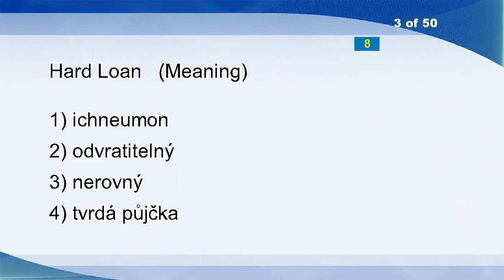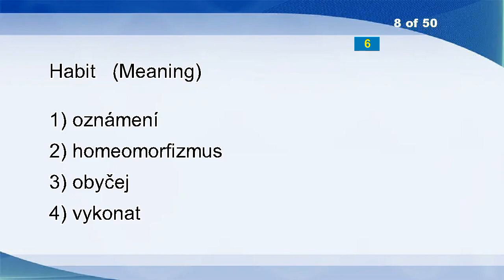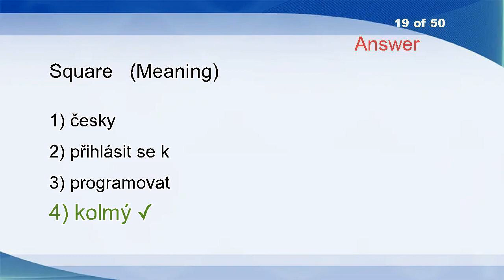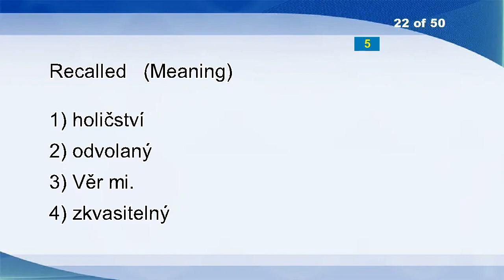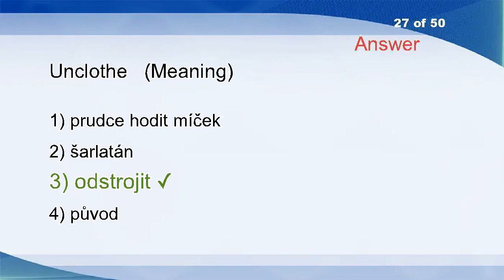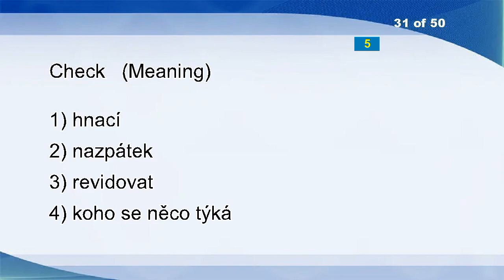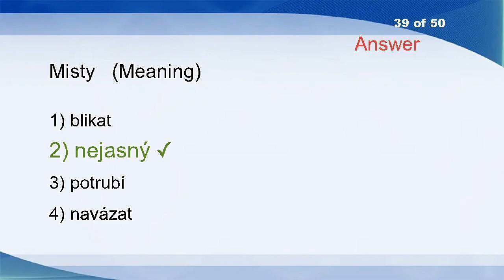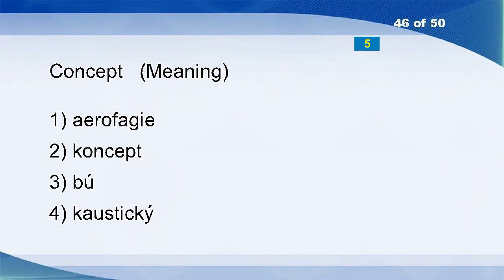English Czech Vocabulary Word Power Test 2445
Revisited
Physical And Chemical Methods Of Waste Disposal
Hard Loan
Permanent
Coach
By
Trajectories
Habit
Crystal
Draw
Rake
Louder
Bleakly
Pacific
Detention Home
Overspent
Bias, Instrument Context
Eosin
Square
Brusqueness
Pantomimist
Recalled
Unrelenting
Than
Consternation
Football Team
Unclothe
Misinformed
Implements
Afterwards
Check
Sparing
Admit
Vocable
Alkali
Preemptive
Spiv
Horizontal
Misty
Checkup
Cavernous
Spectre
Immersed
Tolerably
Worn Out
Concept
Faery
Pithily
Denounce
Beatnik